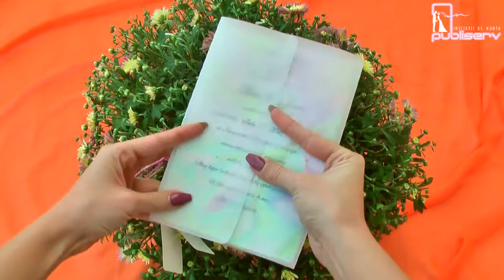Invitatii de nunta, catalog armony, folie transparenta, cod 17077